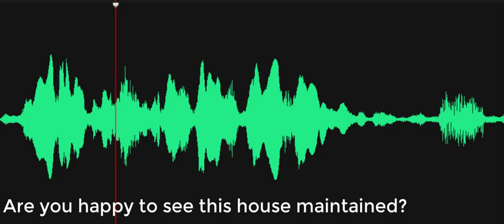Are you happy to see this house maintained?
Spirit Box response: Investigator asks, "Are you happy to see this house maintained?" A voice replies, "Yes." Recorded on November 22, 2022, at the Delaware Agricultural Museum, Dover, Delaware.